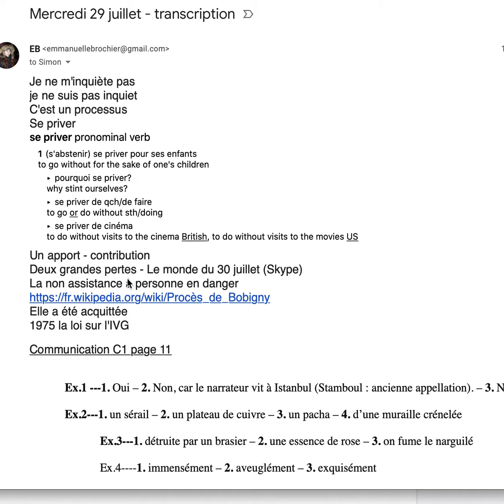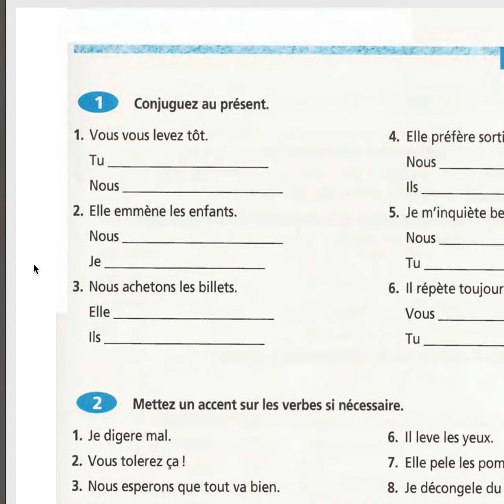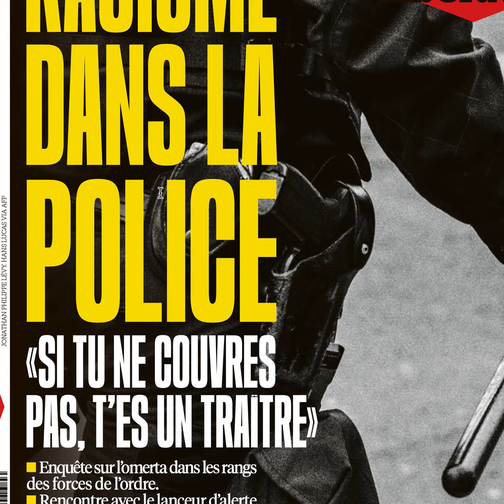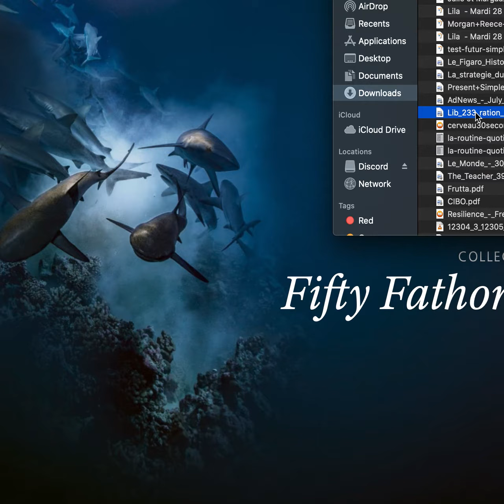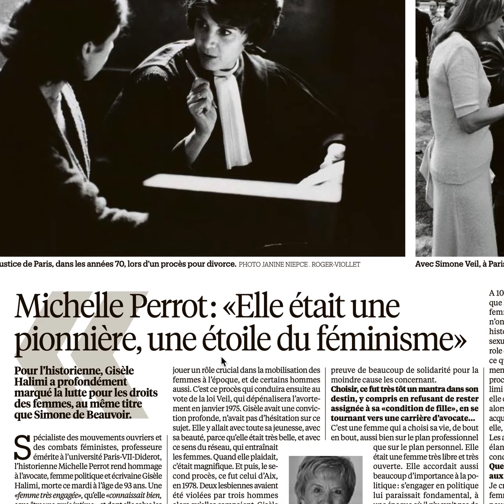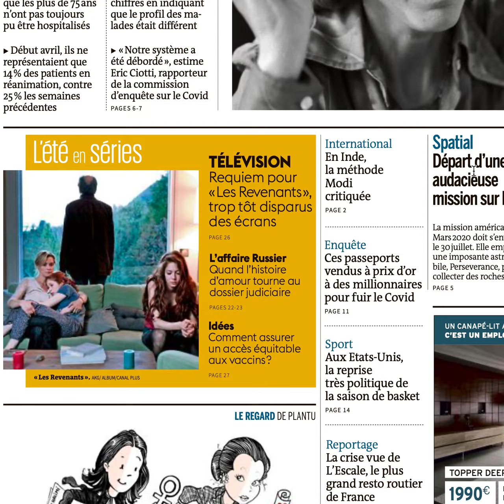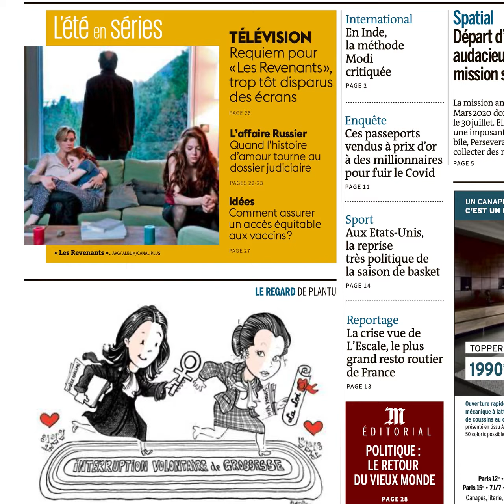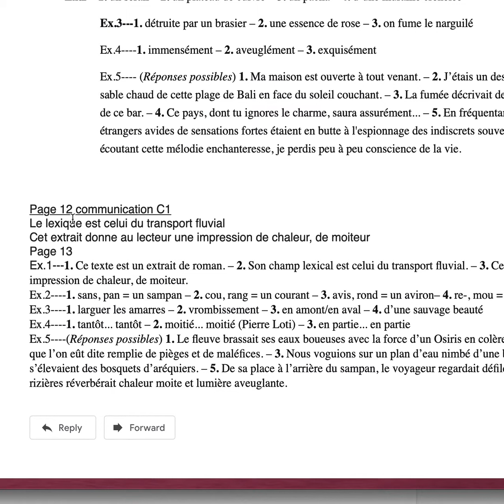Simon Mercredi 29 juillet